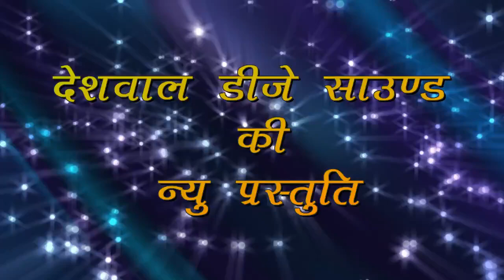जिकडीकरनसिंह भटाबली ने ऐचेरा में गाई खाटूश्यामा की कथा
Jikdi भजन ऐचेरा करनसिंह भटाबली